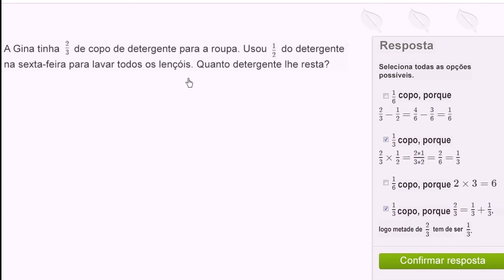Problema com multiplicação de frações - Khan Academy em português (5º ano)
Vídeo original: Multiplying fractions word problem: laundry